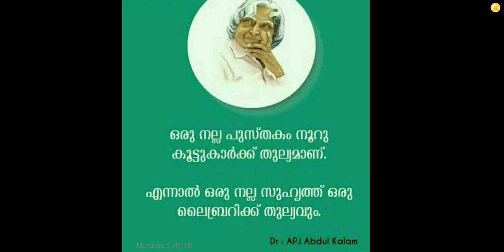വായന വാരാചരണം 2021, 3-ാം ദിവസം കാർമ്മൽ ഹയർസെക്കൻഡറി സ്കൂൾ ചാലക്കുടി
കാർമ്മൽ ഹയർസെക്കൻഡറി സ്കൂൾ ചാലക്കുടി